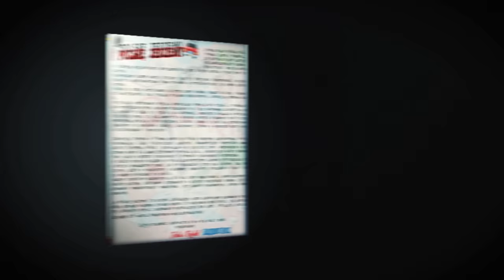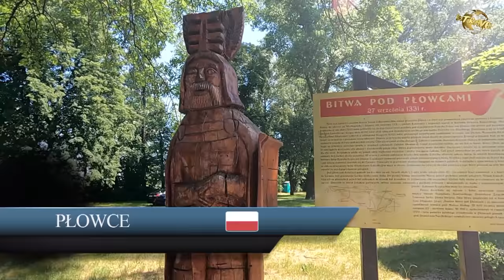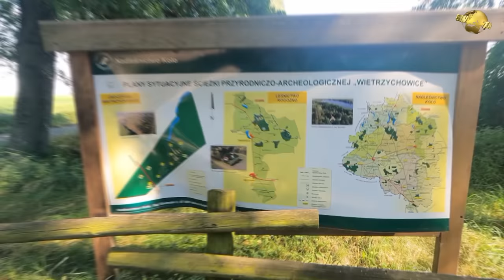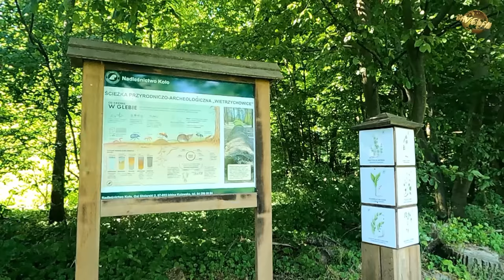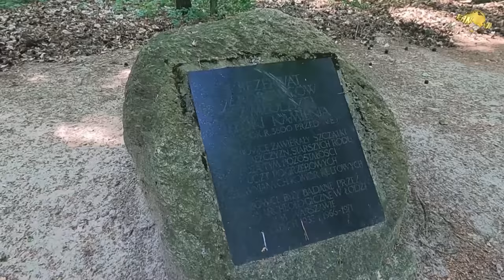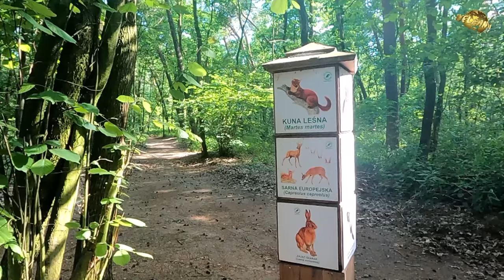Kujawskie drewniane kościoły i starożytne megality 🇵🇱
„W Polskę jedziemy”, to realizowany od pewnego czasu nowy projekt „Travelfana w podróży”.
Dziś film inaugurujący cykl, aprobujący to co nasze, polskie. Nie można bowiem, chwalić cudzie, nie znając swego. Program nieco archiwalny, gdyż zmontowany 2 sezony temu.
Początkowo kręciliśmy tylko dla siebie, ale po projekcji "Lovendy Kujawskiej" oraz "Lichenia", uznaliśmy, że warto by zaprezentować szerszemu gronu nasze spojrzenie na piękno naszego kraju.

Zwykle skupiony na zagranicznych wyjazdach, zaniedbywałem to co bliskie i dostępne w zasięgu ręki. Okazując skruchę, posypuję zatem głowę popiołem, prezentując Wam niniejszą opowieść o drewnianych wiejskich kościółkach, miejscu średniowiecznej bitwy, oraz zaskakujących ogromem kujawskich megalitach, które wiekiem przewyższają egipskie piramidy.

Gdyby nie wmuszana wtedy w powszechną świadomość covidioza, pewnie temat byłby przekładany w nieskończoność. Pragnąc wolności, wyrwaliśmy się spod szpon Sił Zła. Nadrabiając zaległości w poznawaniu piękna naszego kraju, nie chcieliśmy już dłużej chwalić cudzego, gdy niewiele wie się o swoim.

Pomysł był prosty… aby było blisko… maksymalnie 1-2 godziny jazdy samochodem od domu. To mniej więcej tyle, aby dotrzeć do najdalszych krańców województwa.
Przejazd miał być zatem w miarę krótki, na który to nie przeznaczałoby się zbyt wiele czasu, aby w miarę szybko dosięgnąć planowanych ujrzenia atrakcji.

Założyliśmy sobie, że na pierwszy ogień pójdą miejsca warte własnego przypomnienia, bądź te całkiem przez nas nie znane.
Wybór w większości padł na drewniane kościoły, miejsca związane z polskim orężem oraz… megality, o których to istnieniu na Kujawach (tych drugich) dowiedziałem się całkiem niedawno.

Wszelkie przychody uzyskane z powyższych źródeł inwestowane są w utrzymanie oraz rozwój kanału!